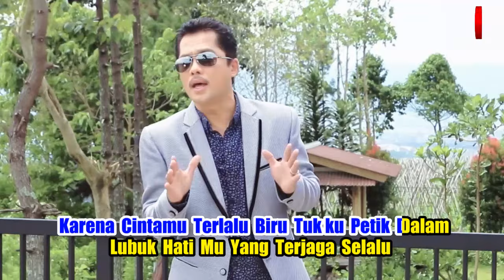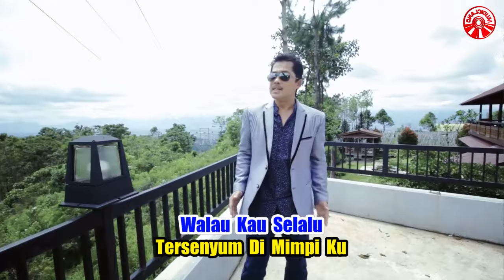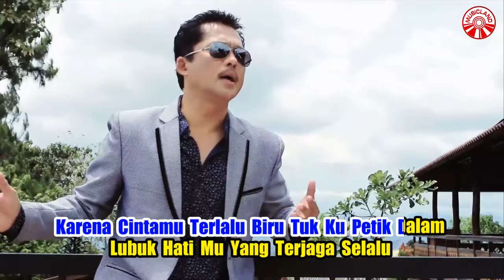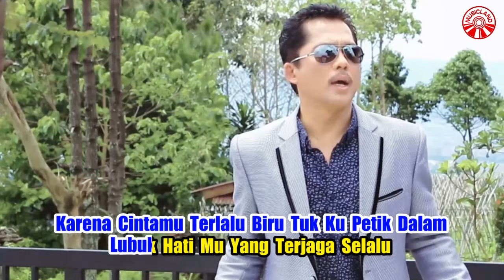Dato' Nassier Wahab - Sajak Cinta [Official Music Video HD]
SAJAK CINTA
ARTIS : DATO’ NASSIER WAHAB
CPIT. : SYAHRUL ELMOKA

*Aku melihat kekasih dimata mu
Aku merasa
Cintaku dalam rindumu
Ku takkan sanggup
Mengucap kepadamu
Walau kau selalu
Tersenyum di mimpi ku

**Karena cintamu terlalu biru tuk ku petik dalam
Lubuk hatimu yang terjaga selalu
Laut memang terlalu biru oh sayangku
Tapi cinta mu selalu terucap dalam doaku

Ulang *
Ulang ** (3x)

Ini adalah
Cara untuk ungkapkan
Sajak terindah yang terukir untuk mu

Aktifkan nada pemanggil ini dengan cara berikutnya:
Sajak Cinta (Dato' Nassier Wahab)»»

Album : Dato' Nassier Wahab - Dunia Cinta